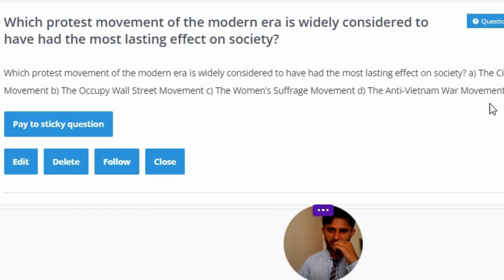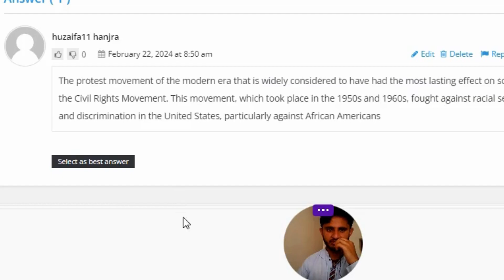Which protest movement of the modern era is widely considered to have had the most lasting effect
Which protest movement of the modern era is widely considered to have had the most lasting effect on society? a) The Civil Rights Movement b) The Occupy Wall Street Movement c) The Women's Suffrage Movement d) The Anti-Vietnam War Movement